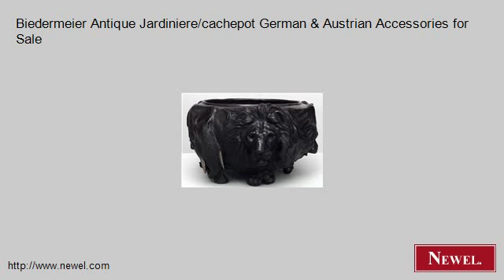Biedermeier Antique Jardiniere/cachepot German & Austrian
- Newel.com: Biedermeier Antique Jardiniere/cachepot German & Austrian Accessories for Sale (Newel Art and Antiques, New York City)